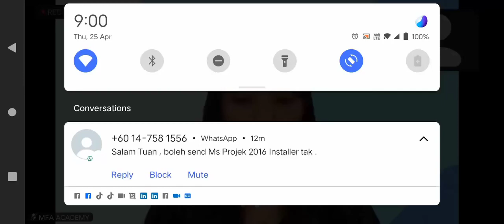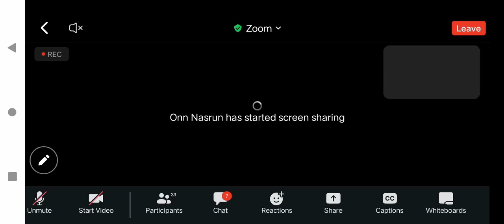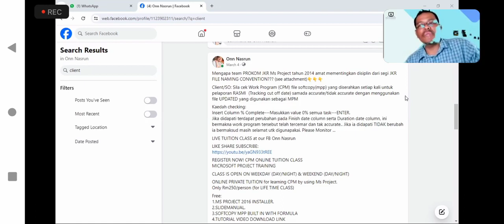NBA PLANNER (ONN NASRUN). MICROSOFT PROJECT ONLINE IN MALAYSIA